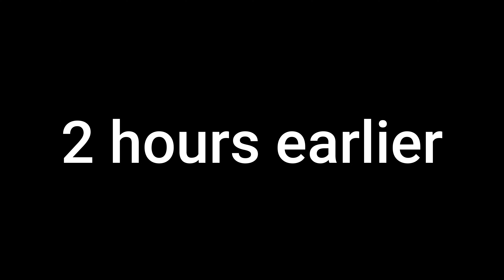Avoid These People In India's Holiest City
India's Holiest City is something I had to see for myself. Unfortunately the locals wouldn't make it easy for me. I had to overcome many obstacles to make my way to the beautiful Hindu temples and get my train to Agra.